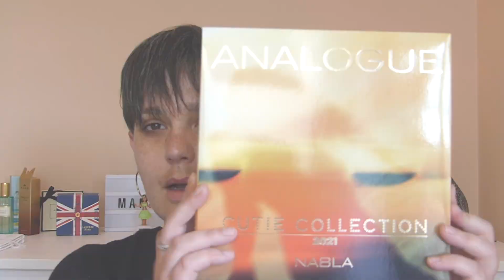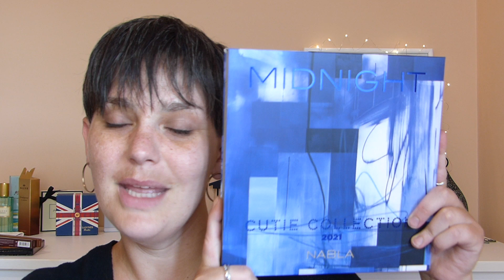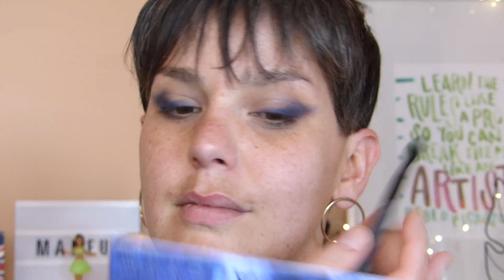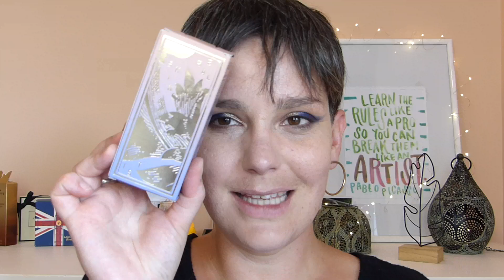Nabla Cutie collection 2021 PR pack